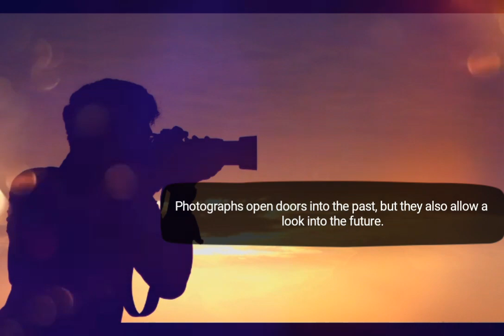Photographer | WhatsApp Status 12 | 96 | Song | Tamil